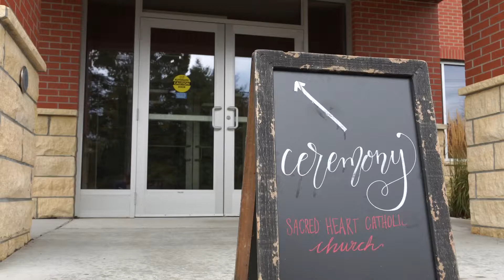Alison and Rob's wedding day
Alison and Rob Fafinski
Song: "Butterflies" by Tony Anderson, licensed from The Music Bed
Reception at the Barn at Five Lakes
Photographer: Emily Alexander